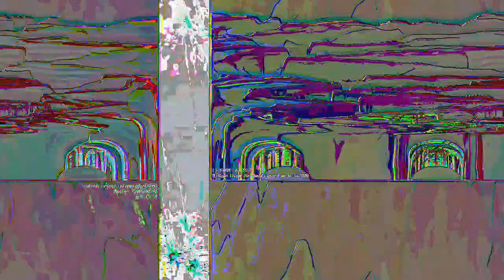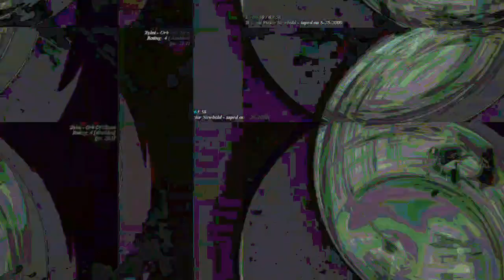[EPILEPSY WARNING] Movie 23 04 26 02h56m24s